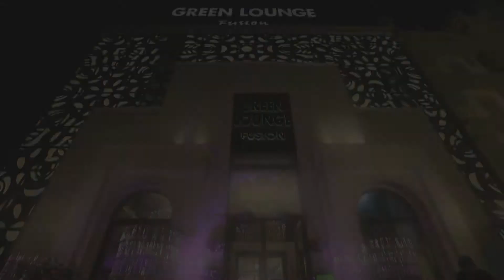Jakhil & Batika Sagan and wedding teaser